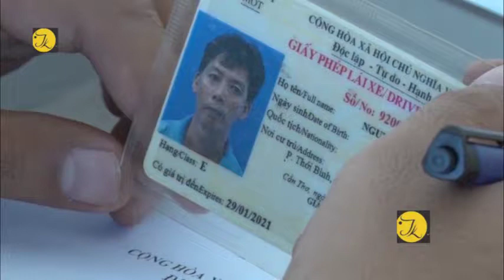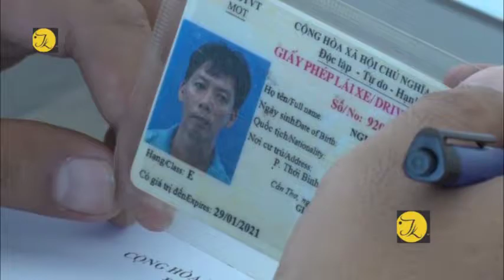An Giang, bắt giữ ô tô vận chuyển hơn 3000 bao thuốc lá ngoại nhập lậu